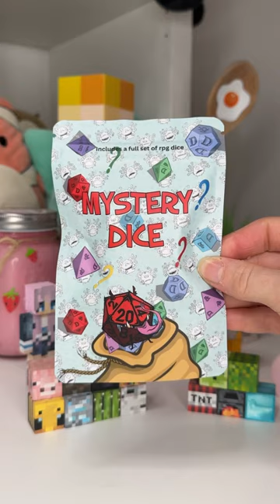Mystery dice blind bag unboxing! 📦